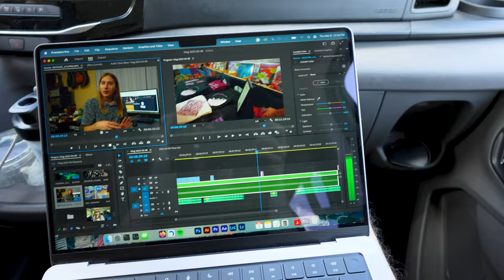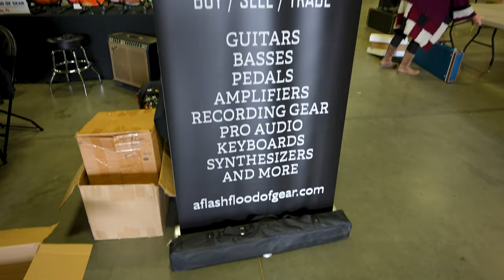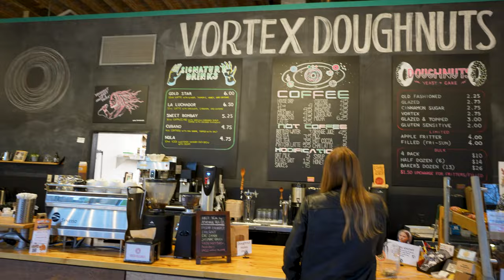Experience Our BEST Guitar Show Yet - Asheville Guitar Show 2023!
Had a blast at the 2023 Asheville Guitar Show buying, selling, and trading all sorts of guitars and gear! Even had a chat with @CasinoGuitars!

Filmed & Edited by Thomas Filbert